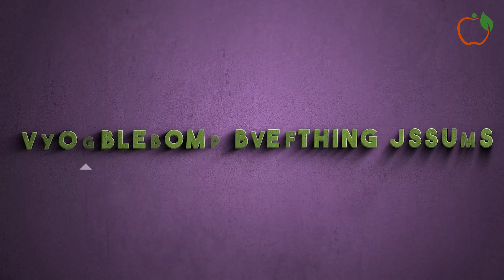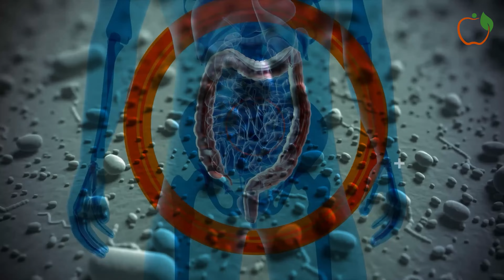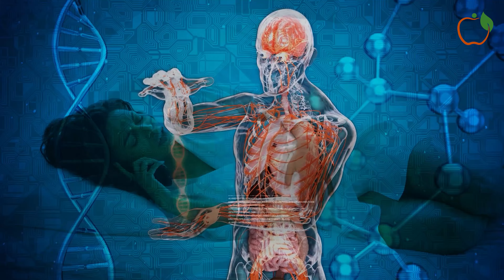Unmasking the Lethal Symptoms of Lung Cancer That Can Take a Life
Unmasking the Lethal Symptoms of Lung Cancer That Can Take a Life#unmasking
Description: 😰🫁 Brace yourself for a crucial revelation! In this eye-opening video, we expose the ominous symptoms of lung cancer that, if ignored, could lead to devastating consequences. From persistent coughs to mysterious chest pains, these warning signs are your body's urgent distress call. Don't let ignorance be a silent killer—watch now to arm yourself with knowledge, discover the red flags, and take charge of your health. It's time to confront the reality of lung cancer and safeguard your future. Your awareness can be a lifeline!